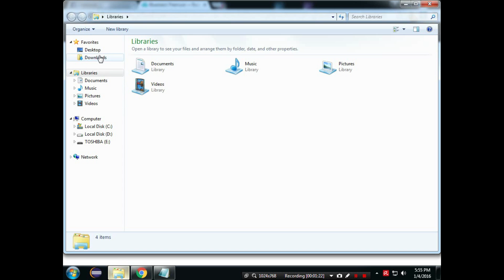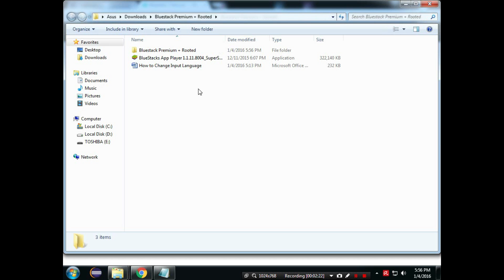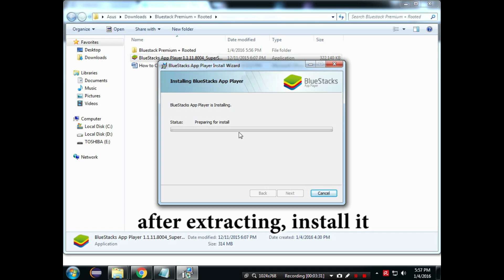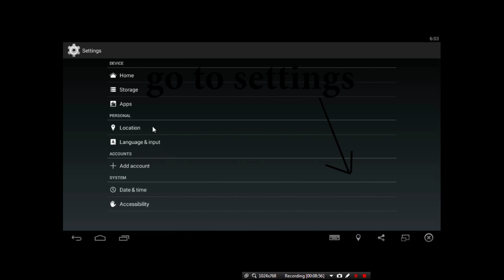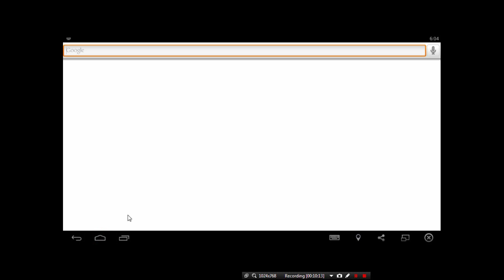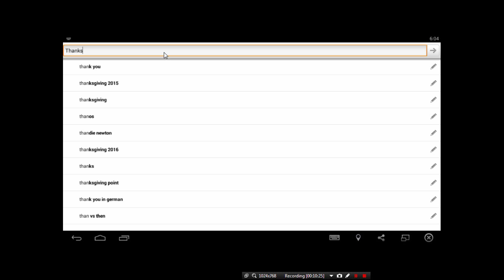How to Install Bluestack (Premium,Cracked)